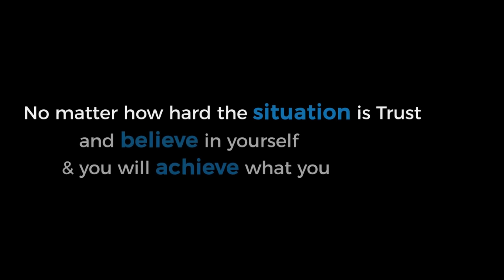Sarim Hassan - A Special Pakistani Kid Having High Goals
Sarim Hassan is a Patient of muscular disorder

and yet he says, his dreams and spirits are higher than a normal person.
According to him, he has never been to a school in his whole life.
He took home tution till Grade 4.
But issues with his body forced him to leave those tuitions as well.
He says he was hopeless and wasn’t able to do anything.
“I realized that Allah has made me human being therefore I am obliged
to do something for my country and its people.
Allah has created human beings to help one another.
If Allah didn't want me to help others, he would've made me a cow or a goat.”
His aim was to be a famous person but didn’t come up with a solid idea.
Later, his friends gave him some opinion to use social media as a tool to help him pursue his dream goal.
He now have a page of his own and is working hard for it.
He says that social media has changed lives of a lot of people.
And one day he will be famous too & just like other celebrities, he will be a celebrity as well.
No matter how hard the situation is Trust Allah and believe in yourself that you can & you will achieve what you want in life
Sarim Hassan

young pakistani pakistan stories brandingpk inspirational video pakistani kid special kid pakistani talented kid